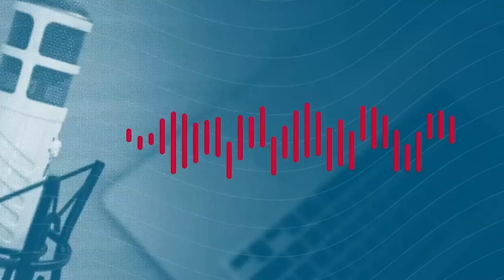Vilma Núñez y Astrid Valencia: La desaparición de los opositores y las audiencias secretas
La desaparición forzada de personas se suma a una serie de tácticas que las autoridades de Nicaragua implementan para silenciar cualquier crítica o voz opositora, afirmó este miércoles la organización Amnistía Internacional.
En el informe “¿Dónde están? Desaparición forzada como estrategia de represión en Nicaragua”, se documentan los casos de diez de los 30 detenidos en los últimos 3 meses, por su activismo o por ejercer su derecho a la libertad de expresión.
Los casos documentados fueron los de Daysi Tamara Dávila, Miguel Mendoza, José Pallais, Suyen Barahona, Víctor Hugo Tinoco, Félix Maradiaga, Ana Margarita Vijil, Violeta Granera, Jorge Hugo Torres y Dora María Téllez.
Tras analizar los casos de diez personas, la organización concluyó que sus detenciones, seguidas de la ocultación de su paradero, “constituye el crimen de desaparición forzada, a la luz de obligaciones internacionales que tiene el Estado nicaragüense en materia de derechos humanos”.
Amnistía Internacional exigió al Gobierno de Daniel Ortega “que libere inmediatamente a todas las personas detenidas sólo por ejercer sus derechos”.